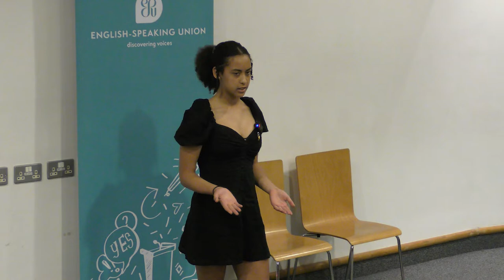Performing Shakespeare 2022 Grand Final | The Avon Valley School and Performing Arts College.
Nia from The Avon Valley School and Performing Arts College, Rugby performs a scene from As You Like It at Shakespeare’s Globe in London. Find out more about the annual competition